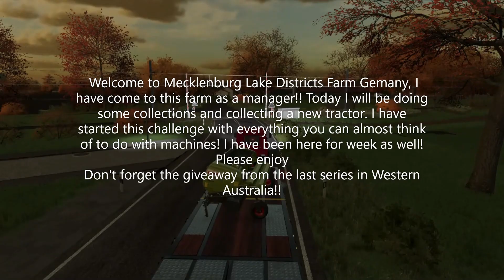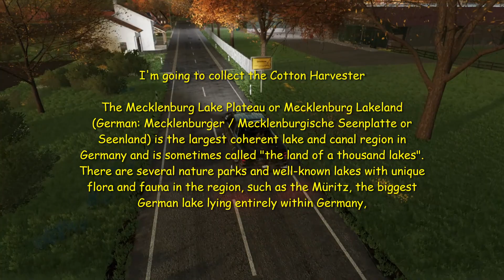Mecklenburg Lake District Farm Challenge Episode 0ne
I have arrived from Australia to Germany for this new challenge.

Welcome to Welcome to Mecklenburg Lake Districts Farm, I have come to this farm as a manager!! Today I will be doing some collections and collecting a new tractor. I have started this challenge with everything you can almost think of to do with machines! Money is limited! I have been here for a  week as well! I will be working for other farmers in the area too build some more funds
I am playing in hard mode, everything is on apart from weeds

SOME INFORMATION ABOUT MECKLENBURGER LAKE DISTRICT

The Mecklenburg Lake Plateau or Mecklenburg Lakeland (German: Mecklenburger / Mecklenburgische Seenplatte or Seenland) is the largest coherent lake and canal region in Germany and is sometimes called "the land of a thousand lakes". There are several nature parks and well-known lakes with unique flora and fauna in the region, such as the Müritz, the biggest German lake lying entirely within Germany,

No Licenced music has been used in this video!!
I will collect the rewards if I find them on the map {Toys, cartridges etc.}